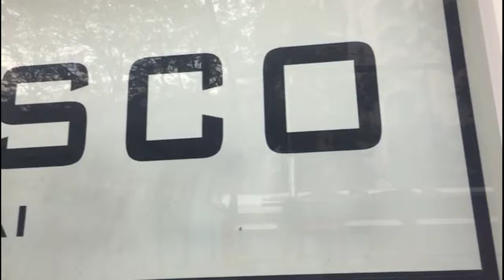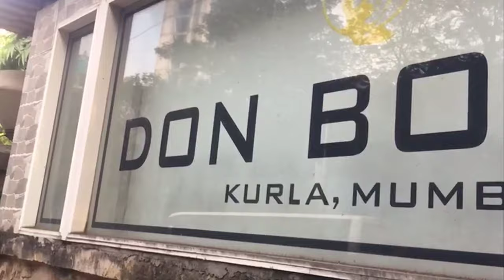DON BOSCO ITI - KURLA 🔥💯-- AFTER LONG TIME VLOG 🔥🔥💯💯💯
🤯🤯✌️✌️✌️ SUPPORT KARO PUBLIC

INSTAGRAM I'D _____ OF AQ10